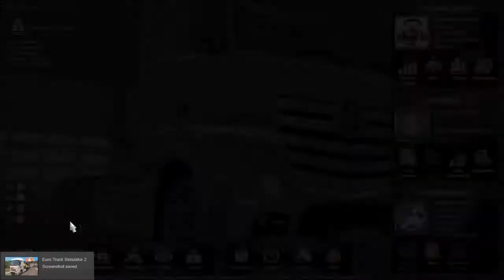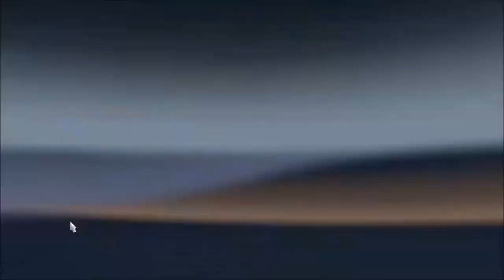Let's Play! | Euro Truck Simulator 2 - Road to Dortmund, Germany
Euro Truck Simulator 2. My Euro Truck Simulator 2 Gameplay. This is Episode #6.

Europe - a concept dating back to classical antiquity— is a continent that comprises the westernmost part of Eurasia. Europe is bordered by the Arctic Ocean to the north, the Atlantic Ocean to the west, and the Mediterranean Sea to the south. The eastern boundary with Asia is an arbitrary historical and social construct, as there is no clear physical and geographical separation between them. The primarily physiographic term "continent" as applied to Europe also incorporates cultural and political elements whose discontinuities and lines of demarcation are not reflected by the continent's current overland boundaries with Asia. Europe is considered by historical convention as separated from Asia by the watershed divides of the Ural and Caucasus Mountains, the Ural River, the Caspian and Black Seas, and the waterways of the Turkish Straits.

The Kenworth K200 is a Paid Mod from RTA Mods and the HD Truck Team.

Official sites RTA Mods

Trucks I use in my Gameplay.

Please Leave A Like on the video, it helps the channel and the video ranking.

Follow me on Google and Twitter.